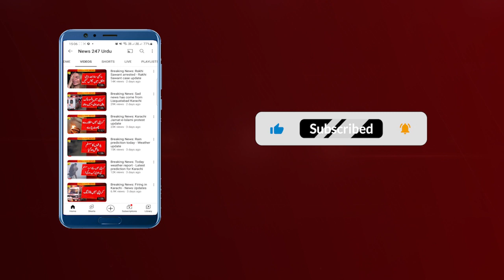Karachi prediction by met office - News 247 Urdu